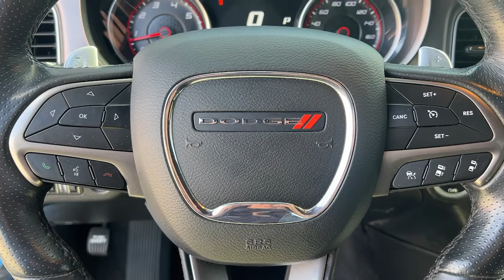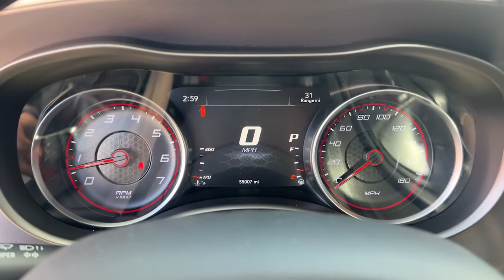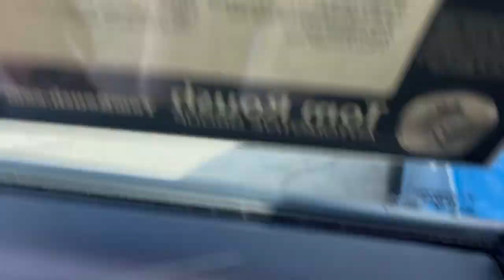2019 Dodge Charger Westfield, Carmel, Fishers, Noblesville, Indianapolis, IN WP15774A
B5 Blue Pearlcoat Used 2019 Dodge Charger Scat Pack available in Westfield, Indiana at Tom Roush Mazda. Servicing the Carmel, Fishers, Noblesville, Indianapolis, IN area.

Clean CARFAX. B5 Blue Pearlcoat 2019 Dodge Charger R/T Scat Pack PLUS RWD 8-Speed Automatic SRT HEMI 6.4L V8 MDS **CERTIFIED BY AUTOCHECK - NO ACCIDENTS!**, **MOONROOF**, **MP3 / IPOD COMPATIBLE!**, **BLUETOOTH HANDS-FREE CALLING!**, **UPGRADED WHEELS**, **V8 POWER**, **BEST COLOR FOR RESALE**, **NON-SMOKER!**, **HEATED FRONT AND BACK LEATHER SEATS!**, **LOCAL TRADE - NEVER A RENTAL!**, **2 SETS OF KEYS**, Brembo 6-Pot Fixed Front Caliper Brakes!, Adaptive Cruise Control w/Stop!, Full Speed FWD Collision Warn Plus!, Apple CarPlay/Android Auto!, Charger R/T Scat Pack PLUS, 4D Sedan, SRT HEMI 6.4L V8 MDS, 8-Speed Automatic, RWD, B5 Blue Pearlcoat, Black w/Hellcat Logo Laguna Leather Seat or Alcantara/Laguna Seats w/Logo, 19 harman/kardon GreenEdge Speakers, 392 Fender Decal, 4-Wheel Disc Brakes, 5-Year SiriusXM Traffic Service, 5-Year SiriusXM Travel Link Service, ABS brakes, Adaptive Cruise Control w/Stop, Advanced Brake Assist, All Seats w/Leather Trim, AM/FM radio: SiriusXM, Anti-whiplash front head restraints, Apple CarPlay/Android Auto, Auto Adjust In Reverse Exterior Mirrors, Auto High Beam Headlamp Control, Auto-Dimming Exterior Driver Mirror, Automatic temperature control, Bi-Function HID Projector Head Lamps, Black-Edged Premium Floormats, Blind Spot & Cross Path Detection, Blind Spot Memory/Power/Heat Mirror, Blind Spot Power Heated Mirror, Brake assist, Brake Calipers - Red, Brembo 6-Pot Fixed Front Caliper Brakes, Delay-off headlights, Driver & Passenger Lower LED Lamps, Driver Confidence Group, Dual front impact airbags, Dual front side impact airbags, Dynamics Package, Electronic Stability Control, Emergency communication system: SiriusXM Guardian, Exterior Mirrors Courtesy Lamps, Four wheel independent suspension, Front anti-roll bar, Front Center Armrest, Front dual zone A/C, Front fog lights, Front Overhead LED Lighting, Full Speed FWD Collision Warn Plus, Fully automatic headlights, Garage door transmitter: HomeLink, harman/kardon Audio Group, harman/kardon GreenEdge Amp, Heated 2nd Row Seats, Heated front seats, Heated Steering Wheel, Illuminated Rear Cupholders, Knee airbag, Lane Departure Warning Plus, Low tire pressure warning, Navigation & Travel Group (DISC), Navigation System, Occupant sensing airbag, Overhead airbag, Panic alarm, ParkView Rear Back-Up Camera, Plus Group, Power driver seat, Power Driver/Passenger 4-Way Lumbar Adjust, Power Front Driver/Passenger Seats, Power passenger seat, Power steering, Power Tilt/Telescope Steering Column, Power windows, Premium-Stitched Dash Panel, Quick Order Package 21W, Radio data system, Radio/Driver Seat/Mirrors Memory, Radio: Uconnect 4C Nav w/8.4 Display (DISC), Radio: Uconnect 4C w/8.4 Display, Rain Sensitive Windshield Wipers, Rear anti-roll bar, Rear Armrest w/Cupholder Seat, Rear Seat Armrest w/Storage Cupholder, Remote keyless entry, Scat Pack Logo Nappa/Alcantara Seat, Security system, SiriusXM Traffic Plus, SiriusXM Travel Link, Speed control, Speed-Sensitive Wipers, Split folding rear seat, Spoiler, Sport steering wheel, Steering wheel mounted audio controls, Surround Sound, Technology Group, Telescoping steering wheel, Tilt steering wheel, Traction control, Ventilated Front Seats, Wheels: 20 x 9.5 Forged/Painted Aluminum.Awards:* 2019 KBB.com Best Resale Value Awards * 2019 KBB.com Brand Image AwardsEvery Customer at Tom Roush Lincoln Mazda receives complimentary car washes for life and discounted service and parts!
BLACK  SCAT PACK LOGO NAPPA/ALCANTARA SEAT  -inc: All Seats w/Leather Trim  Rear Seat Armrest w/Storage Cupholder  Ventilated Front Seats,RADIO: UCONNECT 4C NAV W/8.4 DISPLAY,DRIVER CONFIDENCE GROUP  -inc: Auto Dim Exterior Driver Mirror  Exterior Mirrors Courtesy Lamps  Blind Spot & Cross Path Detection  Bi-Function HID Projector Head Lamps  Blind Spot Power Heated Mirror,ENGINE: 6.4L V8 SRT HEMI MDS  (STD),PLUS GROUP  -inc: Power Tilt/Telescope Steering Column  Blind Spot Memory/Power/Heat Mirror  Blind Spot & Cross Path Detection  Black-Edged Premium Floormats  Exterior Mirrors Courtesy Lamps  Illuminated Rear Cupholders  Premium-Stitched Dash Panel  Auto Dim Exterior Driver Mirror  Heated 2nd Row Seats  Driver & Passenger Lower LED Lamps  Auto Adjust In Reverse Exterior Mirrors  Front Overhead LED Lighting  Radio/Driver Seat/Mirror